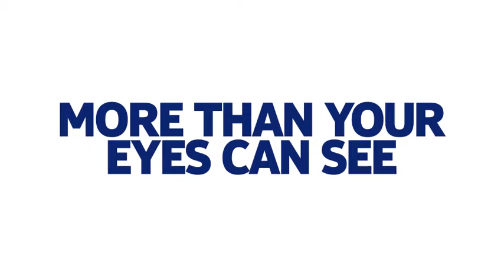ZEISS & NOKIA Trailer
The collaboration between ZEISS and Nokia in a small trailer.